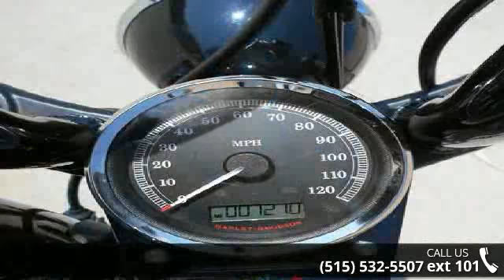2011 Harley-Davidson FXS - Softail Blackline - Zylstra H...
2011 Blackline with lots of extras; custom apes, Vance and Hines pipes, custom tail light, swing arm saddle bag, Willie G #1 Chrome and MORE!!!  Come out and TEST RIDE this BAD BOY today!!! h32011 Harley-Davidson Softail Blackline/h3The 2011 Harley-Davidson Softail Blackline FXS is a modern long custom motorbike with a minimalist, low profile and plenty of vintage Harley-Davidson parts. The FXS Blackline features a rigid "hardtail" rear suspension and narrow rear profile. This contemporary custom bike is slung low with an aggressive riding position that is both cool and comfortable.